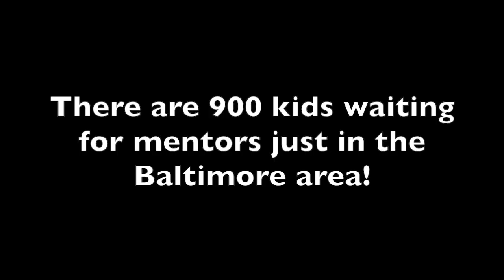Top Secret Agent Karen's Adventure to Big Brothers Big Sisters